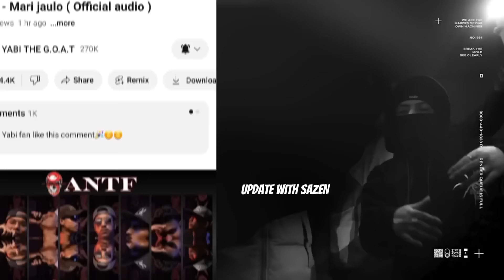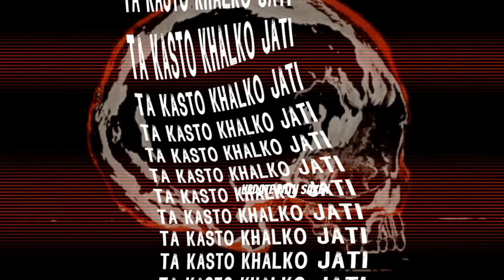BIG NEWS VTEN GIFT COLLAB WITH YOUNG BOYLLC 😱 SACAR EXPLAIN HIS BLACK STORY BIG MISKATE |ABOUT YB !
नमस्कार म सजिन ! हाल केही बर्ष देखि नेपाली हिपहप सम्बन्धि केहि सामाजिक संजाल मा घटेका वा देखा परेका कुरा खोजी गर्छु ! खोजी गर्ने क्रममा कसै को भिडियो प्रयोग गरेर तपाई हरुलाइ समस्य भए एक चोटि मलाई सम्पक गरिदिनु होला म भिडियो हटाउने छु। एक चोटि सोध्नु होला 🎤
Insta Update With SAZEN (SEEM PAGE)

00:00 up coming
00:07 about video
00:50 Vten collab with youngboy 😱
01:38 yabi new song
02:03 czer
02:24 sacar news
02:41 sacar ko ahileko awasta
03:23 live maa aayrw bolnuko karan
05:21 sap kura xodeko !
06:47 samjidai yama dailai
08:24 ps joro
08:54 happy ending 😊